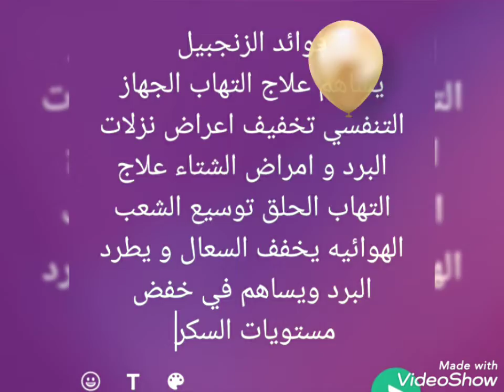فوائد الزنجبيل فوائد المناعه beauty @ayamohammed8490